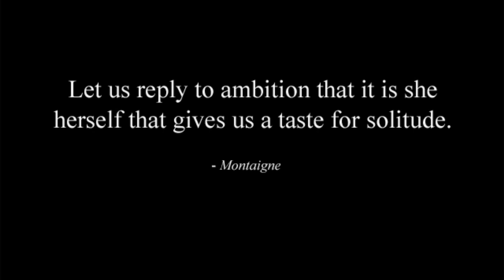Deus Ex: Invisible War gameplay [no commentary normal difficulty] part13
Gameplay of "Deus ex: Invisible War" by Ion Storm. The story ends..in a weird way. Like always all the deaths and reloads weren't edited. The game crashed twice, so some parts may look weird

3:00 Dentons
17:05 Leo
19:40 Tracer Tong
26:15 Dumer and DuClare
30:35 Leo
45:45 Leo
59:45 Ending